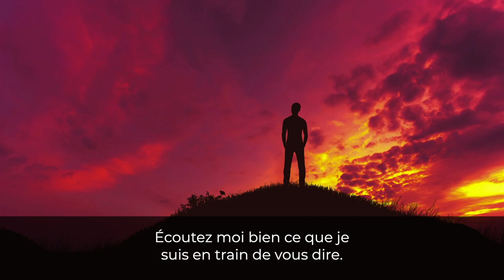ATTENTION: voici ce qui peut gâcher votre mental I Franck Nicolas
Cette vidéo vous a touché ? Partagez-la auprès de votre entourage.